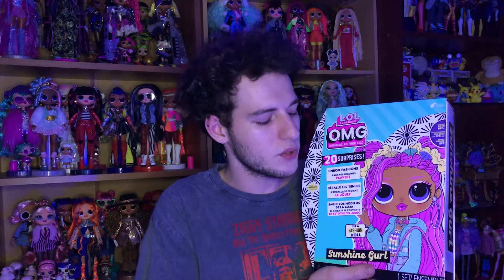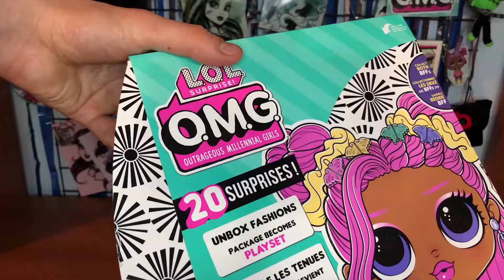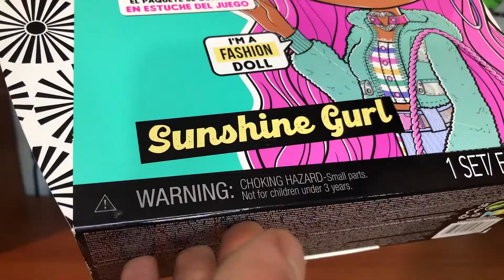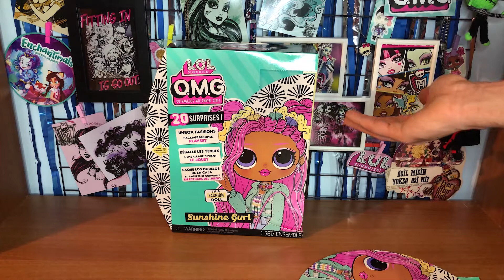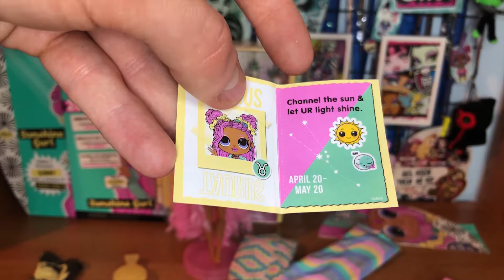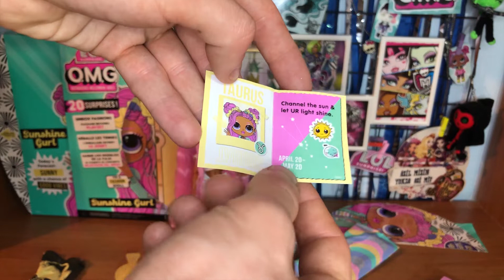LOL Bebekler LOL OMG Sunshine Gurl Oyuncak LOL Bebek Kutu Açılımı L.O.L. Sürpriz O.M.G. Bebekler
LOL OMG bebeği tanıtmayı çok özlemiştim ve karşınıza L.O.L. Surprise O.M.G. bebekleri serisinden Sunshine Gurl oyuncak bebeği ile çıkıyorum. Tam anlamıyla nefes kesici bir LOL OMG bebeği var bu videoda. Siz LOL Sürpriz OMG Sunshine Gurl bebeğini sevdiniz mi ?